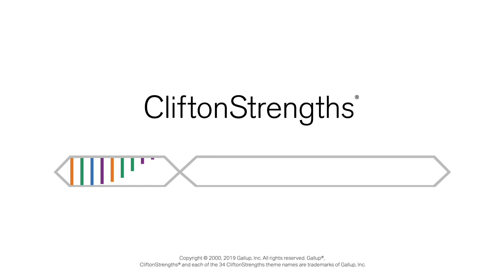Harmony | CliftonStrengths Theme Definition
People exceptionally talented in the Harmony theme look for consensus. They don't enjoy conflict; rather, they seek areas of agreement.